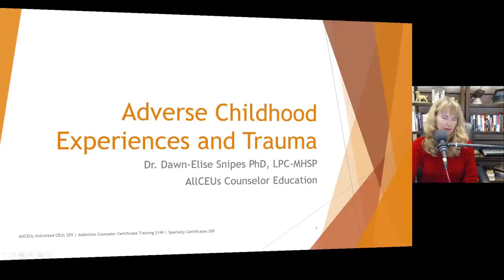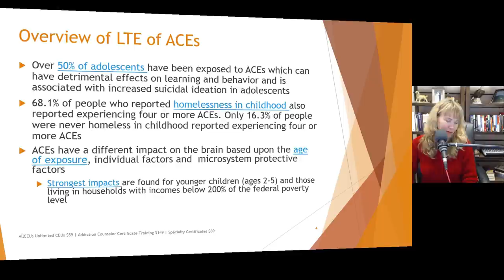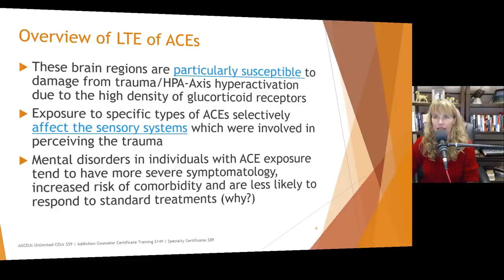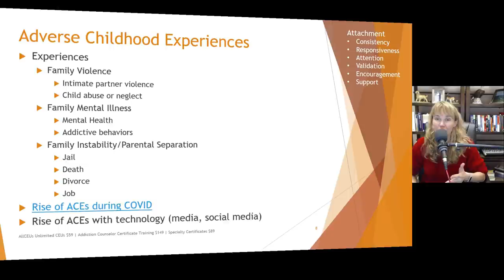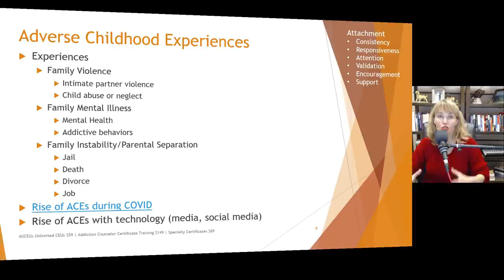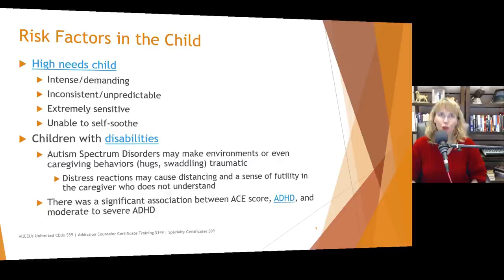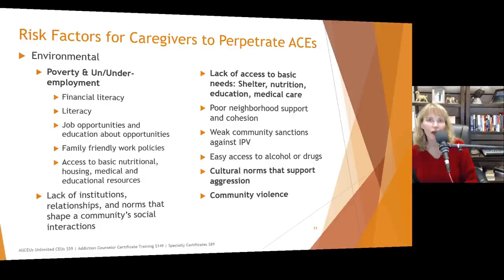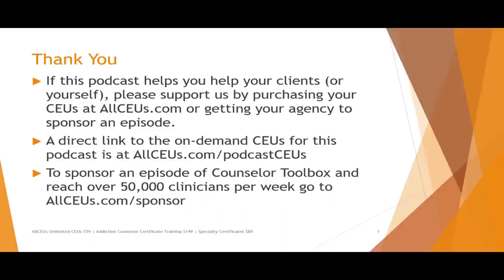ACEs: Understanding Trauma in Childhood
Adverse Childhood Experiences and Trauma

Objectives
~Explore the relationship between ACEs and trauma
~Identify the impact of ACEs & traumatic injury on mental, physical & interpersonal health in adults
~Explore risk factors for ACEs & subsequent prevention and intervention measures.

Overview of LTE of ACEs
~Adverse childhood experiences (ACEs) are stressful or traumatic events that children experience before age 18 years. Studies have linked exposure to ACEs &negative health, and developmental&behavioral outcomes.
~Traumatic Event: Direct or indirect exposure to an event that involved the possibility of death or serious injury
~Traumatic Injury: Psychological consequences sometimes experienced after a trauma.
~ 61% of adults surveyed across 25 states reported that they had experienced at least one type of ACE, and nearly 1 in 6 reported they had experienced four or more types of ACEs.
~Over 50% of adolescents have been exposed to ACEs which can have detrimental effects on learning and behavior and is associated with increased suicidal ideation in adolescents
~68.1% of people who reported homelessness in childhood also reported experiencing four or more ACEs.Only 16.3% of people were never homeless in childhood reported experiencing four or more ACEs
~ACEs have a different impact on the brain based upon the age of exposure, individual factors and  microsystem protective factors
~Strongest impacts are found for younger children (ages 2-5) and those living in households with incomes below 200% of the federal poverty level
~ACEs contribute to disturbances in cognitive and affective processing including
~Heightened attention toward threatening stimuli
~Increased experience of loneliness
~Increased HPA-Axis dysregulation / reduced impulse control
~Functional alterations in key stress–and emotion associated brain regions particularly the anterior cingulate cortex [ACC], amygdala and hippocampus (shrinkage)
~Initial increase in amygdala volume after ACEs, followed by a decrease in volume due to persistent distress in later life
~These brain regions are particularly susceptible to damage from trauma/HPA-Axis hyperactivation due to the high density of glucorticoid receptors
~Exposure to specific types of ACEs selectively affect the sensory systems which were involved in perceiving the trauma
~Mental disorders in individuals with ACE exposure tend to have more severe symptomatology, increased risk of comorbidity and are less likely to respond to standard treatments (why?)
~ In adults, ACE exposure is associated with
~ A wide range of physical disorders including obesity, dysregulation of the immune system, autoimmune disorders and abnormal pain perception with and without underlying causes
~ Stress itself can sensitize nociceptive neurons in the spinal cord which result in comparable changes in pain-perception and related behavior.
~ Increased levels of pro-inflammatory cytokines
~ Disruptions in intestinal microbiota and the mucosal immune system
~ 200-400% increased risk of  heart disease, cancer, chronic lung disease, skeletal fractures, depression, diabetes and prediabetes,  liver disease

Summary
~ More than 60% of people have experienced ACEs
~ It is believed the rate of exposure to ACEs has increased significantly during COVID
~ Not everyone who experiences ACEs will develop traumatic injury
~ Injuries related to ACE trauma include:
~ Borderline and antisocial personality disorder
~ Mood disorders
~ PTSD
~ Addictions
~ Autoimmune issues including IBS, Chron’s, Diabetes
~ Heart disease, cancer, chronic lung disease, liver disease
~ Increased difficulty in interpersonal relationships due to above issues
~ Increased risk to become a perpetrator of ACEs

CHAPTERS:
00:00 Adverse Childhood Experiences and Trauma
00:31 Objectives
01:84 Overview of LTE and ACEs
05:21 Overview of LTE and ACEs 2
08:57 Overview of LTE and ACEs 3
13:33 Overview of LTE and ACEs 4
17:46 Overview of LTE and ACEs 5
23:03 Adult Childhood Experiences
35:25 Risk Factors in the Child
39:08 Adult Childhood Experiences
40:39 Risk Factors in the Child
44:33 Risk Factors for Caregivers to Perpetrate ACEs 1
51:30  Risk Factors for Caregivers to Perpetrate ACEs 2
56:07 Risk Factors for Caregivers to Perpetrate 3
58:00 Intervention (Current) and Prevention (Future) 1
59:43 Intervention (Current) and Prevention (Future) 2
1:00:11 Intervention (Current) and Prevention (Future) 3
1:00:50 Summary
1:02:42 Thank You